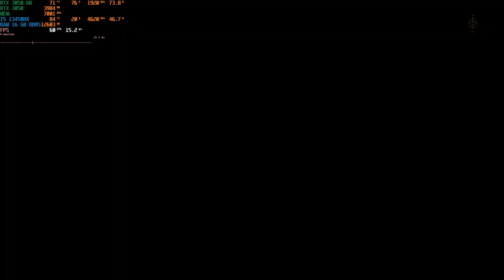Zerando Elden Ring #02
Finalmente , depois de muito apanhar, matei aquele chefe safado